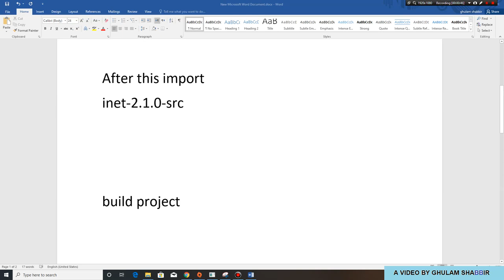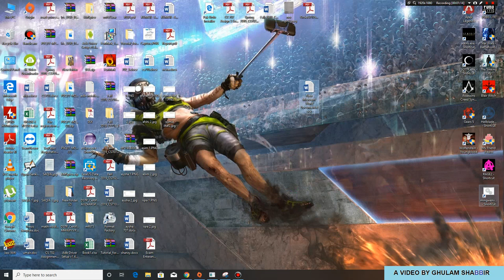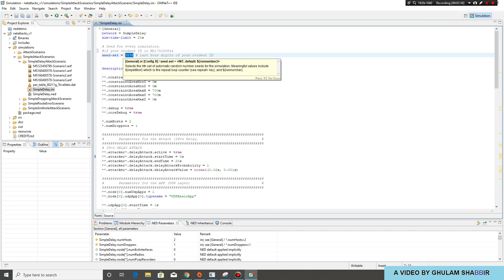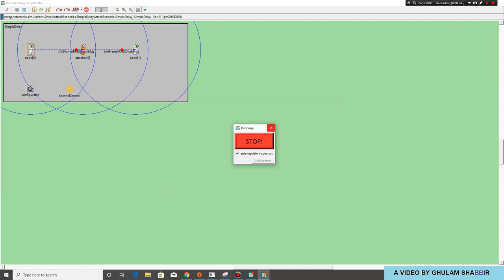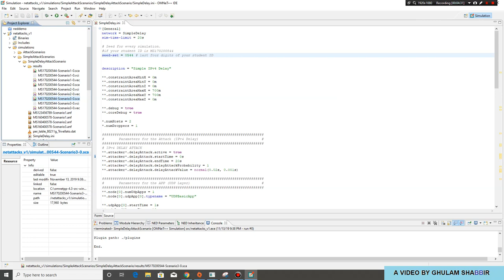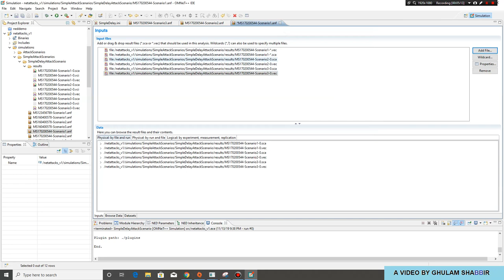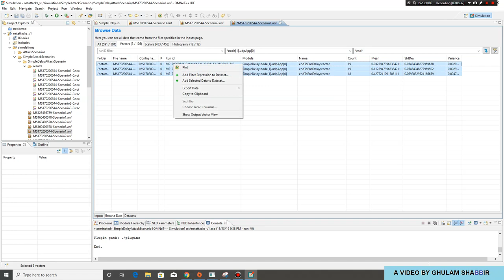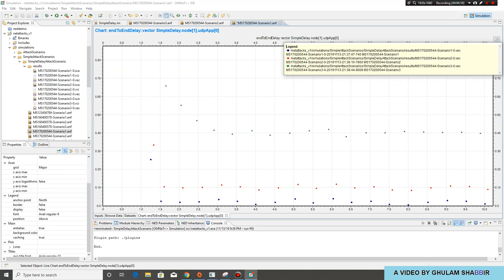cs707 ASSIGnment no 1 guideline